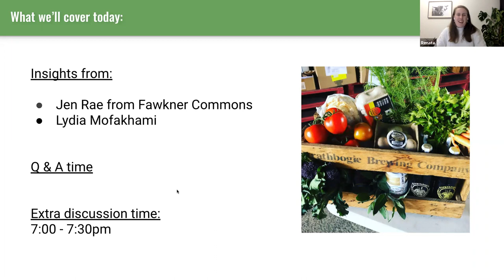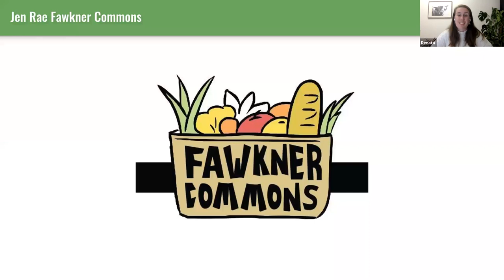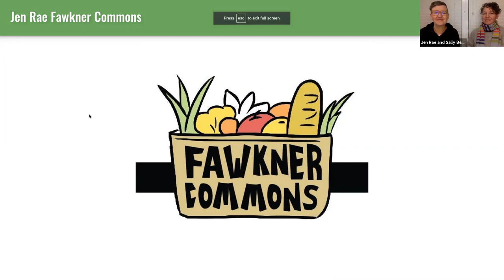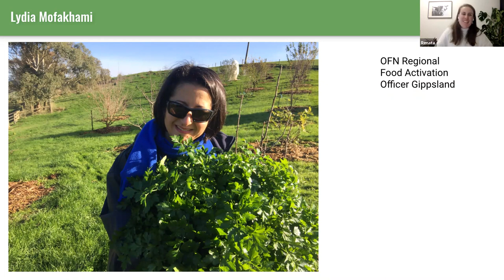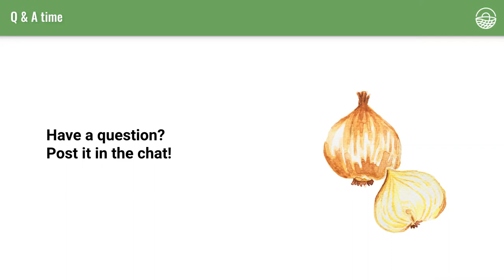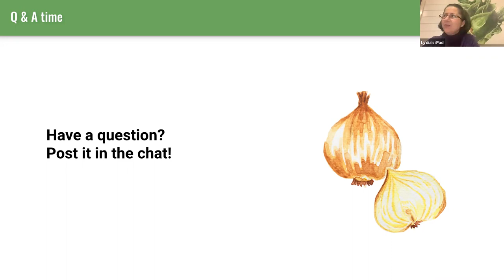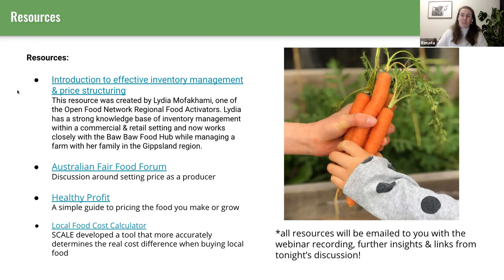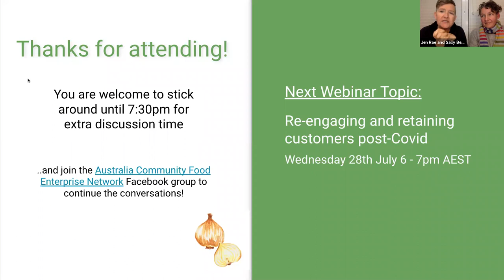Let’s Talk About Price - webinar recording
Open Food Network Australia is running a 6-part shared learning webinar series: Like Peeling an Onion. A series that explores the layers of community food enterprises.
This third webinar event “Let’s Talk About Price” is related to all things price related. Guest speakers Jen Rae and Sally Beattie from Fawkner Commons, and Lydia Mofakhami, Regional Food Activator from Open Food Network shared their insights and methods with an engaged audience from around Australia & NZ.